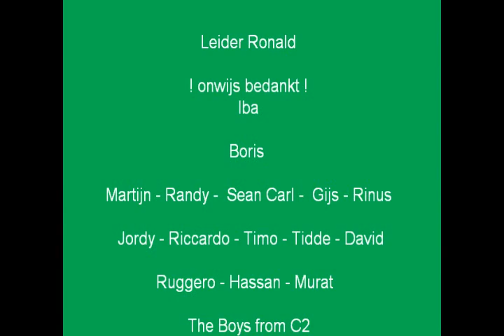duno c2 kick fun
De jongens van c2 waren op uitnodiging van leider Ronald bij First Class Sport voor een KICK FUN sessie.